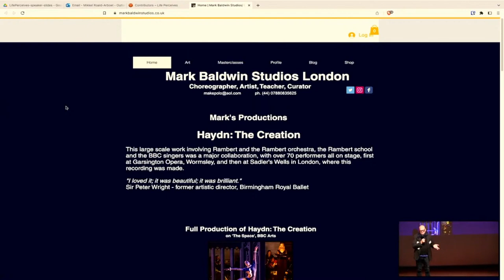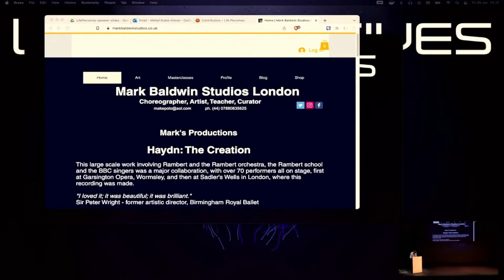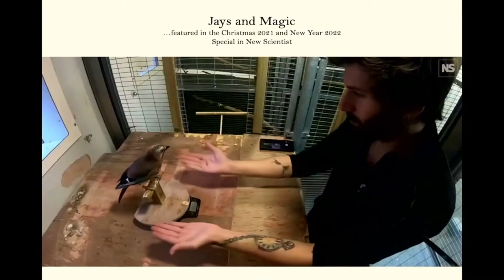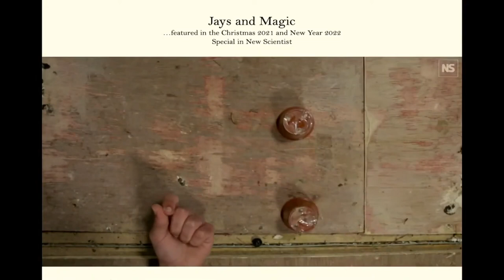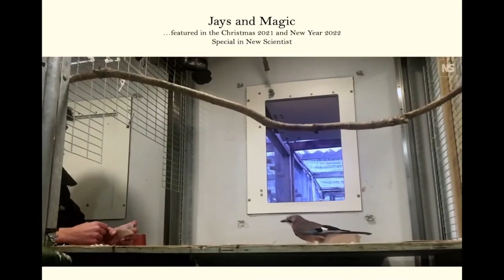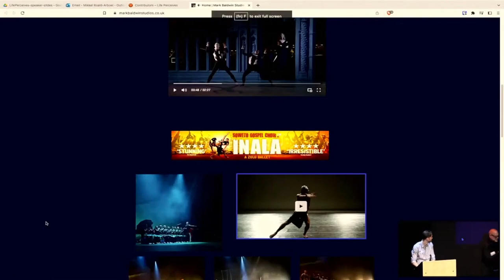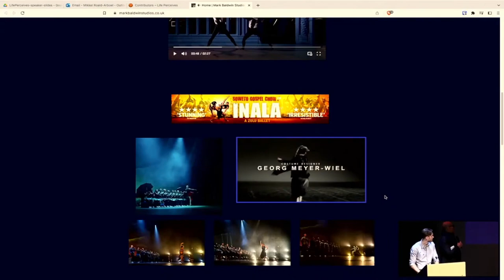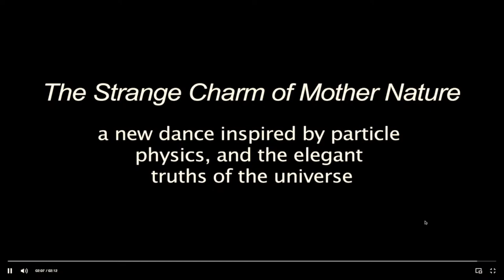Fingers, Thumbs and Wings - Mark Baldwin O.B.E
Fingers, Thumbs and Wings: What magic effects reveal about perception and embodied knowledge of movement // Mark Baldwin O.B.E (Choreographer, Academic Visitor University of Cambridge)

Life Perceives is a symposium bringing together scientists and artists for an open exploration of how “perception” can be understood as a phenomenon that does not only belong to humans, or even the so-called “higher organisms”, but exists across the entire spectrum of life in a myriad of forms.

The symposium invites leading practitioners from the arts and sciences to present unique insights through short talks, open discussions, and artistic interventions that bring us slightly closer to the life worlds of plants and fungi, microbial communities and immune systems, cuttlefish and crows.

What do we mean when we talk about perception in other species? Do other organisms have an experience of the world? Or does our human-centred perspective make understanding other forms of life on their own terms an impossible dream? Whatever your answers to these questions may be, we hope to unsettle them, and leave you more curious than when you arrived.

The symposium will be accompanied by a photography exhibition by award-winning photographer Irina Petrova Adamatzky, and an installation, The Sentinel Self, by Danish artist Sissel Marie Tonn in the Jane Attenborough Studio.

Broadcasting the installation and exhibition unfortunately appears particularly challenging, but what we can offer for our online participants is a virtual tour of Irina Petrova Adamatzky's exhibition, by clicking on this

Life Perceives is curated & organised by George Kafetzis, Jonathan Reus, Will Roseby, Mikkel Roald-Arbøl, who are doctoral researchers within the interdisciplinary ‘Sensation and Perception to Awareness’ Leverhulme Doctoral Scholarship Programme directed by Jamie Ward and Anil Seth at the University of Sussex. It brings together researchers from across neuroscience, philosophy, psychology, robotics, and the arts, with the aim of advancing our understanding of interactions between sensation, perception, and awareness in humans, animals, and machines. This programme and its activities are funded by the Leverhulme Trust. We also would like to thank Sussex Neuroscience, the Sussex Humanities Lab, Sussex Centre for Consciousness Science and the ACCA for their support.